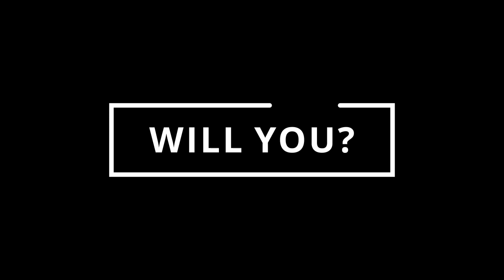Looking for Your Intercession Tribe?